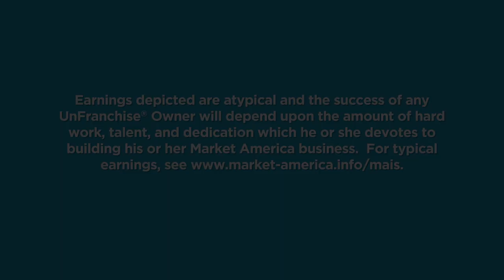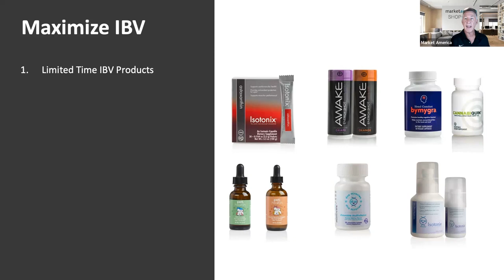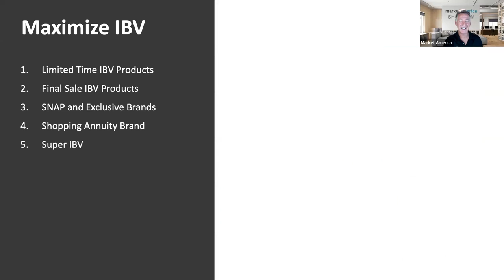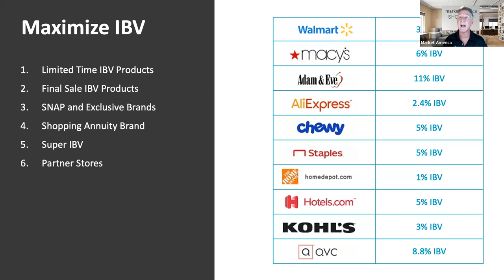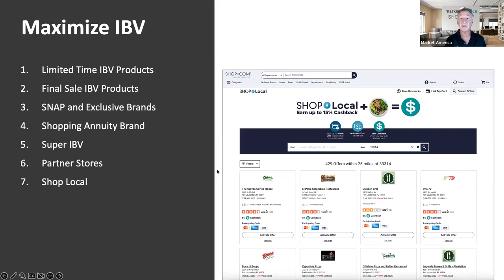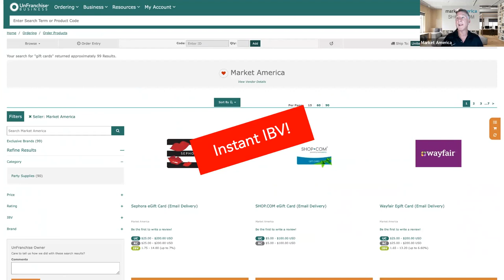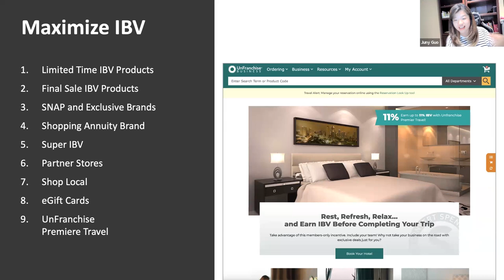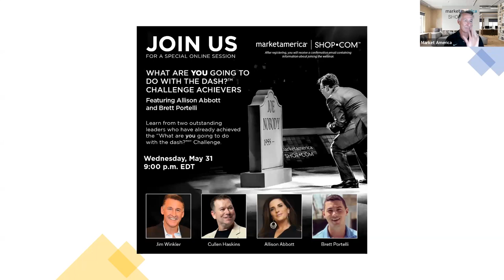IBV Game Plan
Master UFO Business Building Series Week 5 with Jim Winkler, Cullen Haskins, Tina Rose and Juny Guo